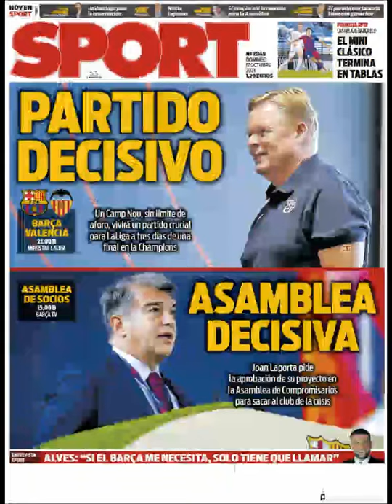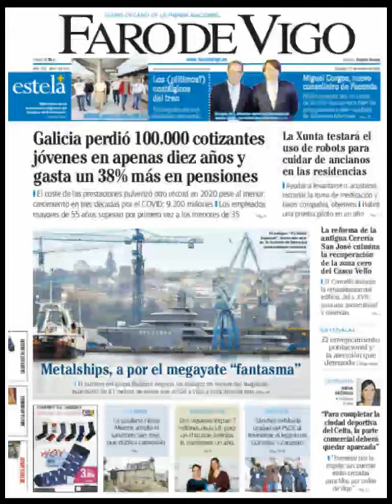Noticias Domingo 17 Octubre 2021 Titulares Portadas Diarios Periódicos España Spain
Principales Titulares de Noticias en Portadas Diarios Periódicos Españoles del Domingo 17 de Octubre de 2021 ¿Que le Parecio este día?